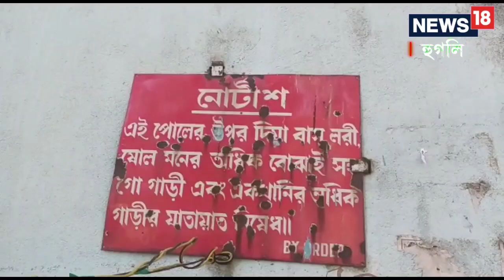লোহায় পড়েছে মরছে পাটাতন গেছে ভেঙে তবুও কুন্তীঘাটের ঝুলন্ত ব্রিজ একমাত্র ভরসা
ব্রিটিশ আমলে তৈরি হুগলির কুন্তি নদীর উপরে পারাপার করার জন্য ঝুলন্ত একটি ব্রিজ। বর্তমানে সেই ব্রিজের অবস্থা খুবই বেহাল। লোহায় মরচে পরেছে,কাঠের পাটা ভেঙে গিয়ে বড় বড় ফাঁক তৈরী হয়েছে। ভাঙা কাঠের জায়গা বাঁশ দিয়ে ভরাট করা হয়েছে।